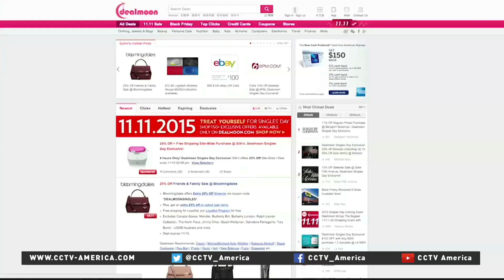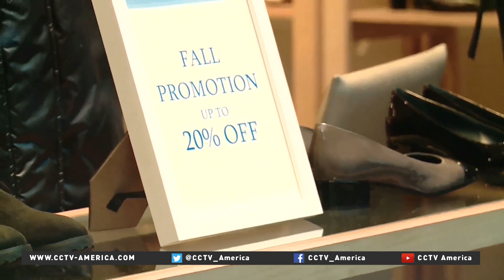Singles' Day goes global in a big way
Singles Day is a mind-bending shopping blitzkrieg you might call "Shoppa-palooza." The closest U.S. equivalents are the retail industry's "Black Friday" and "Cyber-Monday" sales.
Now combine both those sales, pump them full of steroids and you get close to sale volume booked by e-tailer Alibaba in a couple of hours.
The shopping blowout is going global in a big way. This year's sale offers around six million products from around the world.
CCTV's Shraysi Tandon reports.